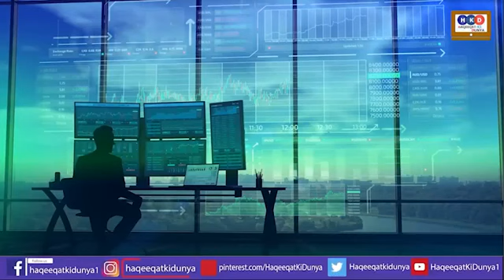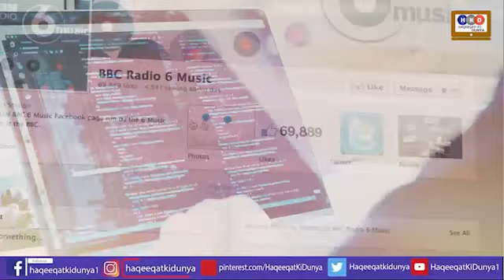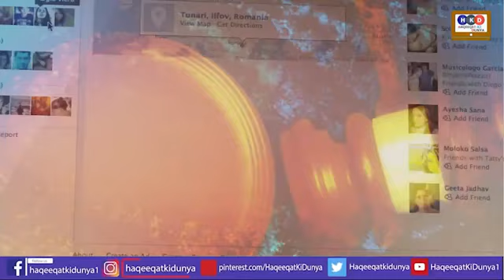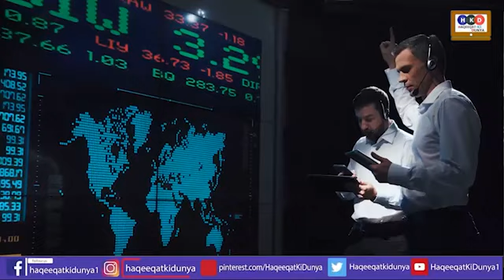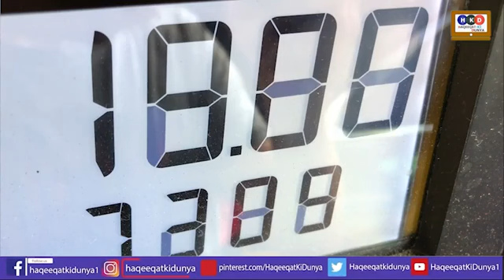Imran Khan Big Warning|Neutral's|CM Punjab & Pervaiz Elahi In Action